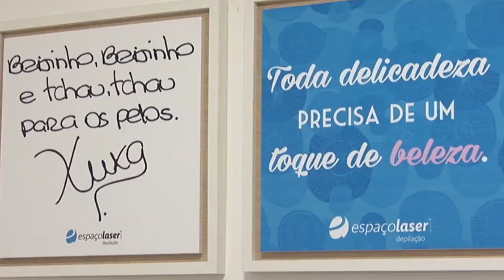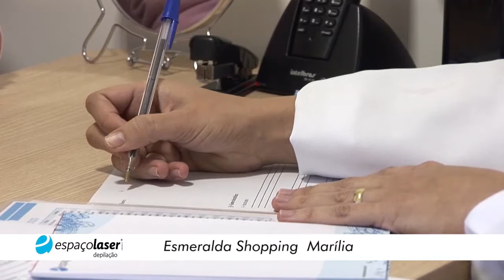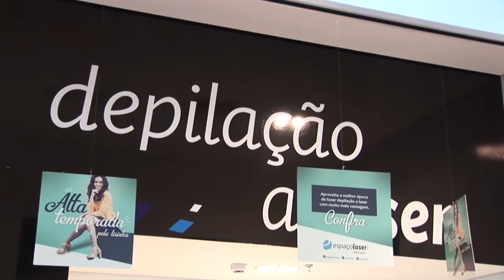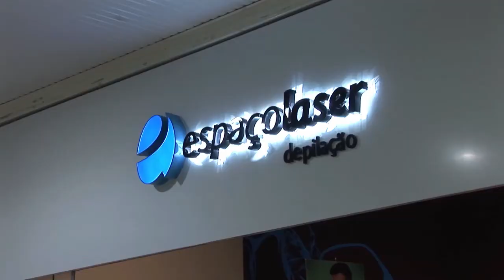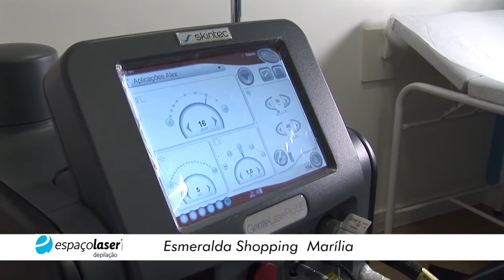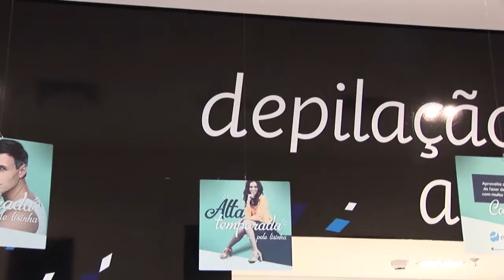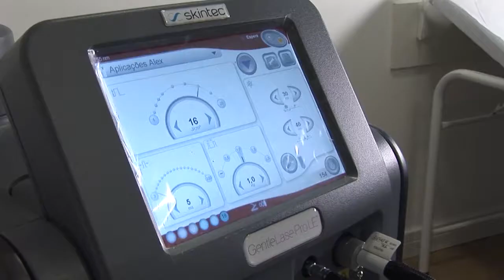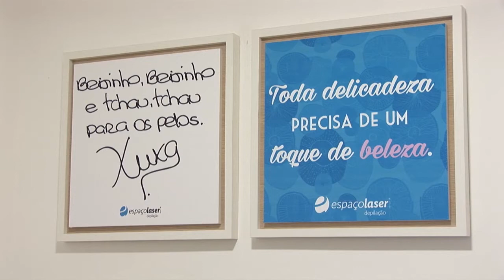Destaque Empresarial - Espaço Laser